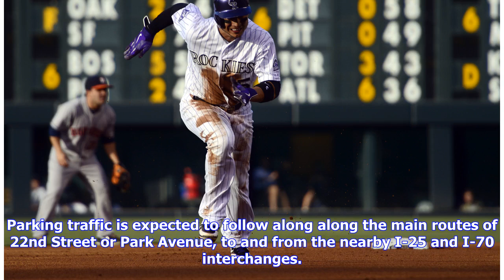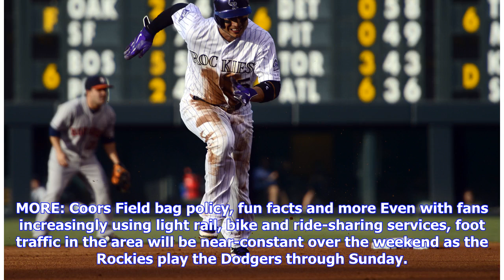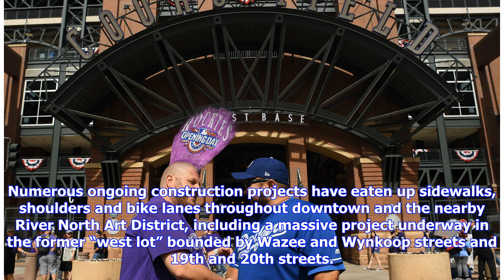LoDo traffic, street closures, weather and more to know for Rockies’ home opener — whether you’re...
LoDo traffic, street closures, weather and more to know for Rockies’ home opener — whether you’re going or not

Baseball is a slow game compared to most sports, but the action inside Coors Field will seem positively breathless on Friday next to the logjam created by tens of thousands of fans streaming into Lower Downtown for the Colorado Rockies’ home opener against the Los Angeles Dodgers on April 5. Long before the first pitch at 2:10 p.m., LoDo bars and restaurants will throw open their doors with food and drink specials as live bands, street vendors and others add to the circus-like atmosphere. That a...